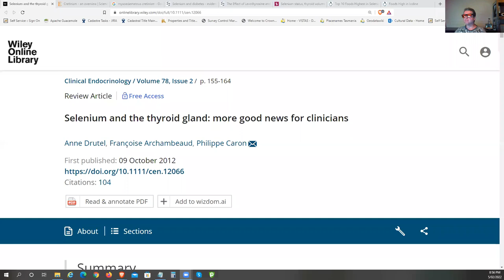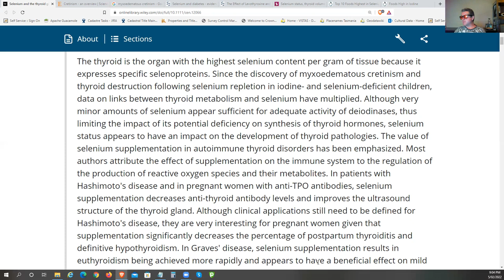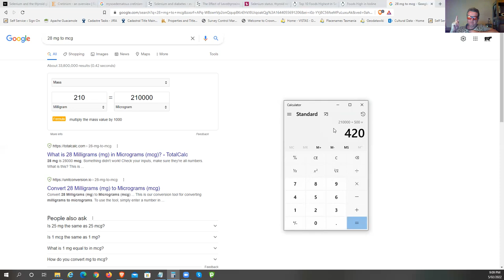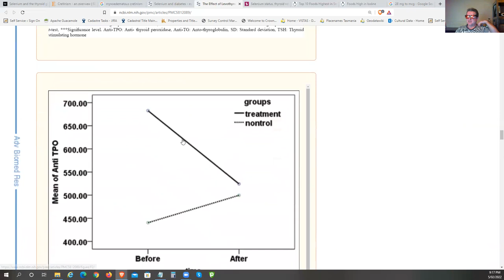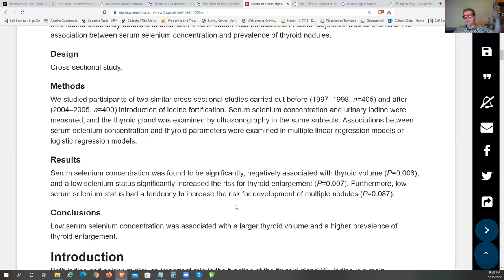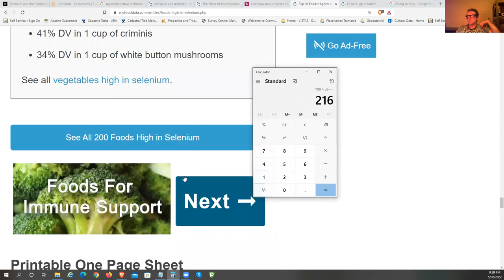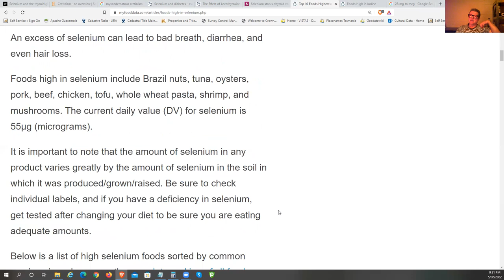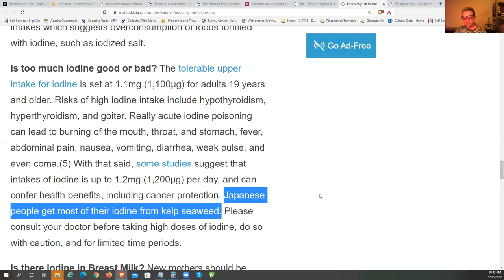What Mineral Lowers Thyroid Antibodies